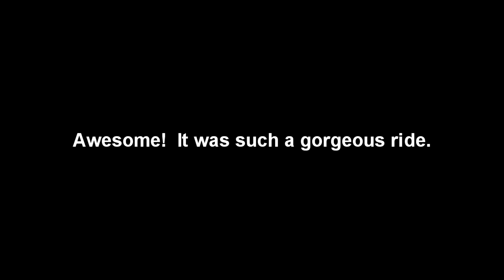TW200 and XT225 motorcycles ride down Long Canyon in Moab 2017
Day 4 cont'd... After a glorious morning ride down Spring Canyon Bottom and the Hey Joe mine area, the group split up.  Most headed back towards camp.  Sidekick Chad wisely followed my lead to ride further up Hwy 313 to go down Long Canyon.  It's not a difficult road, and it offers more amazing scenery.  Up on top, the views of the red fins and the snow capped La Sal mountains lit up by the afternoon sun is a sight to behold!  Winding down through the canyon is also amazing.  A must while in Moab.